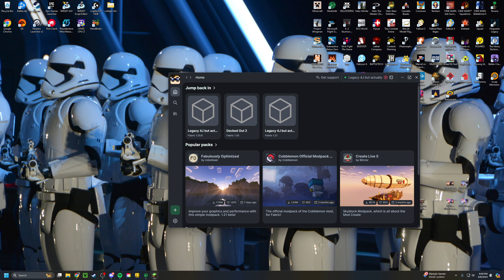Distracted Driving is Bad : Legacy "Console" Java EP8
Poke and I kept searching for new dogs amongst CONSTANT connectivity issues... but we did find one! Enjoy!

Watch @Pokemaniac_101 !!!